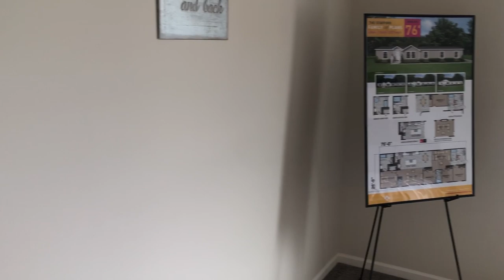Walk through a manufactured home in Grand Rapids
Sales of manufactured homes are beginning to rebound after a severe slump during the recession. This MLive iPhone video will take you through a modern manufactured home at Michigan Mobile Home Connection. This featured house is 1,900 square feet, starting at $100,000 for a double-wide.